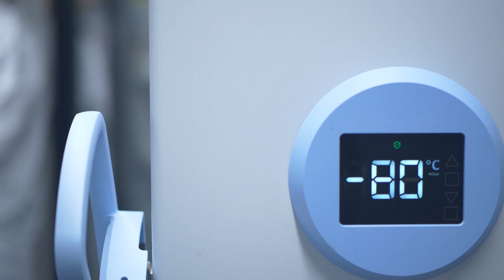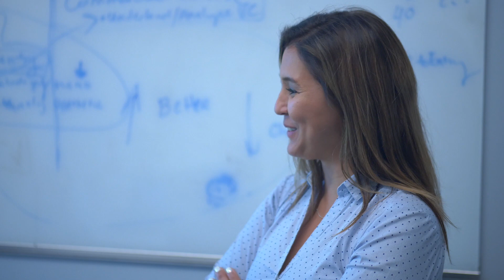Day in the Life of a Research Scientist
Ghaidaa Kashgari will walk you through her day of being a research scientist!